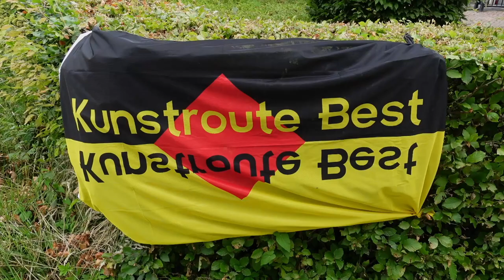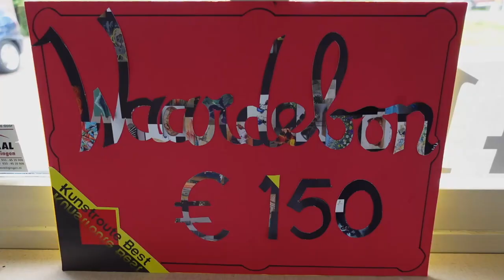Kunstroute Best 2022, locatie Sint Oedenrodeseweg 41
Een korte weergave van één locatie op de kunstroute Best 2022. In totaal waren er dat weekend 28 locaties te bezoeken.

Op de Sint Oedenrodeseweg 41 exposeerden de volgende vier kunstenaars:

Op kantoor:
Hanny Vermaesen, Schilderijen
en
Rosita Perdaen, Schilderijen

In de tuin exposeerden:
Mabel Mulder, Beelden, Fotografie en Litho's
en
Marcel Dooijewaard, Keramiek, Combinatie met ijzer

Video gemaakt door Tom Lassing voor PleinBest.nl